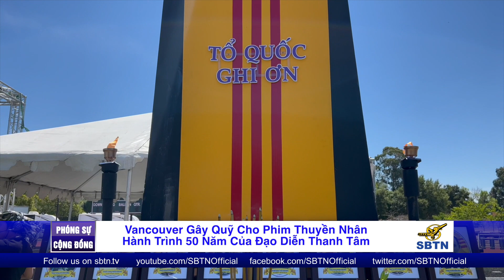Vancouver , Canada Kêu Gọi Giúp Đạo Diễn Thanh Tâm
Vancouver Kêu Gọi Giúp Đạo Diễn Thanh Tâm